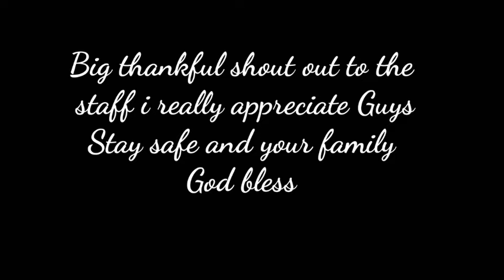PUMA x Cola-Cola Collaboration Solid sa Ganda | Potskie06 VLOG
Big Shout out to all the staff your amazing Guys thank you so much